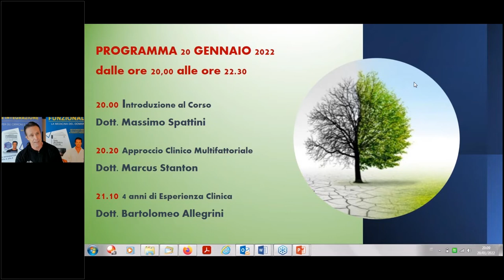Introduzione all'uso e Interpretazione del report relativo al test Epigenetico Sdrive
Introduzione al corso: Testimonianza del Dott. Massimo Spattini
Strumenti a supporto della Medicina Funzionale .

Approccio clinico integrato. L'Utilizzo di Sdrive